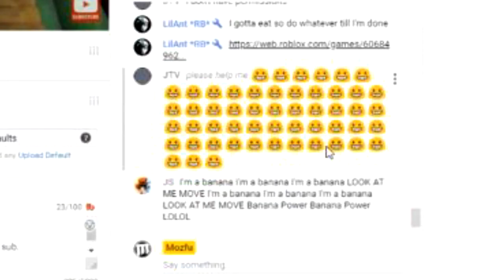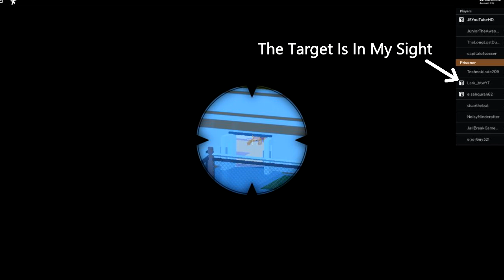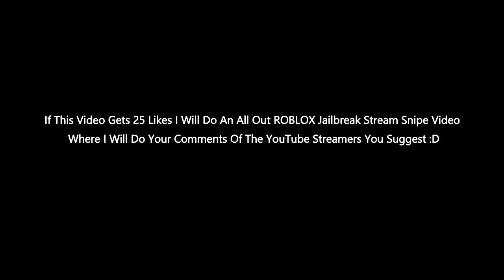ROBLOX Jailbreak But I Troll YouTube Streamers